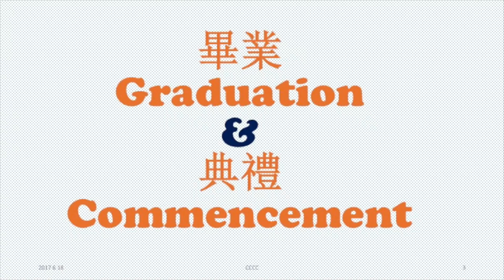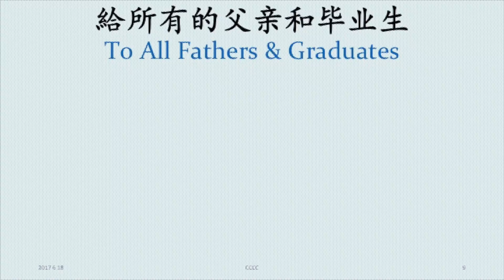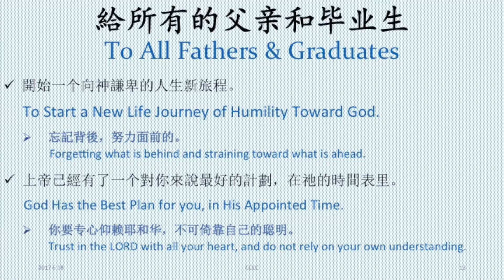【170618】Sunday Message - 2017 畢業典禮 Commencement